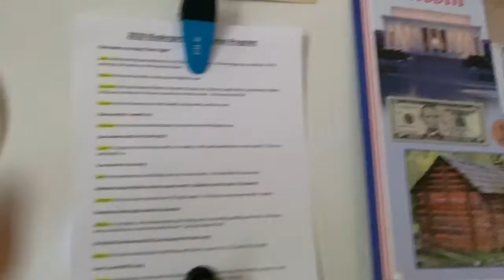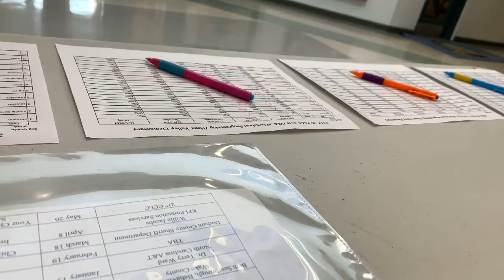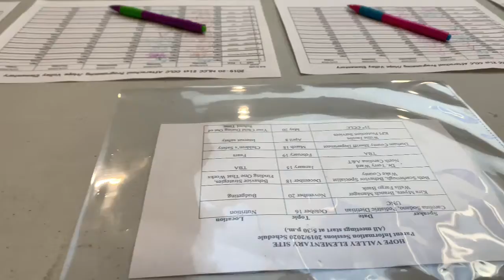Vlogmas- Day 4 (Teacher Edition)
It’s been a long day, y’all! But we made it to hump day. Enjoy the video. And have a great night!